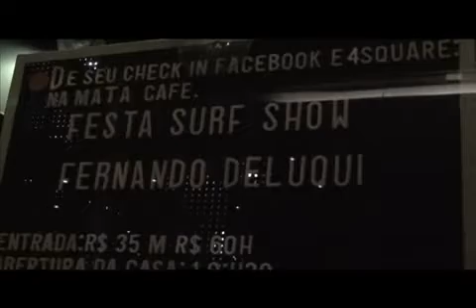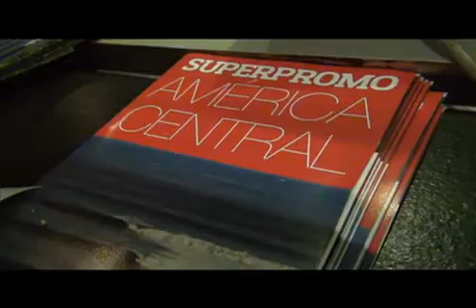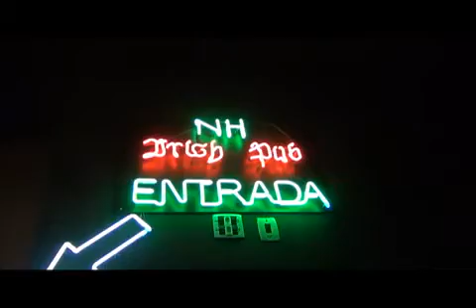DEL0044 DELUQUI NAU 44 BL 02